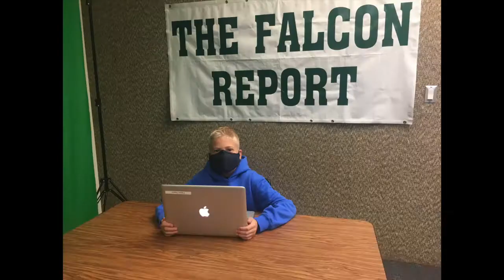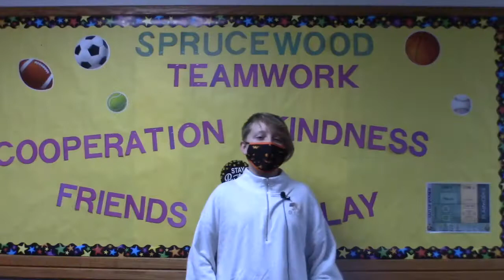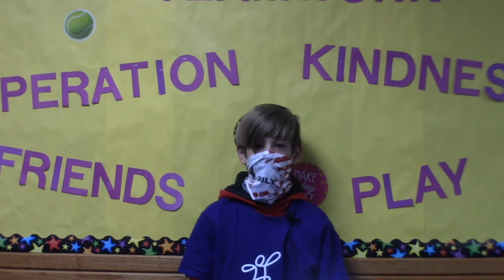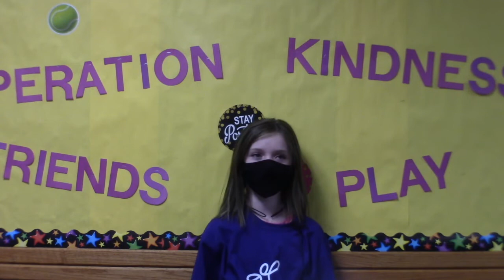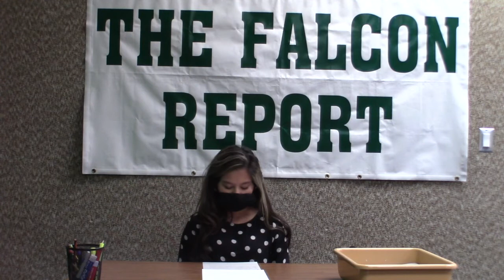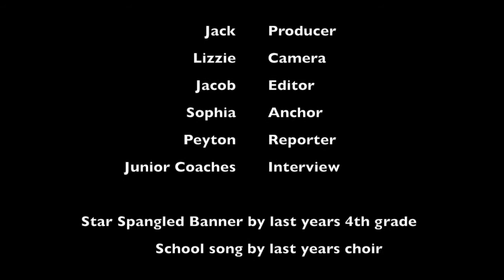16 November 2020